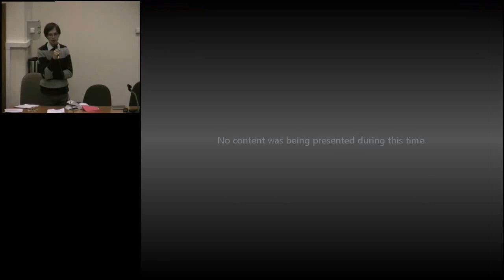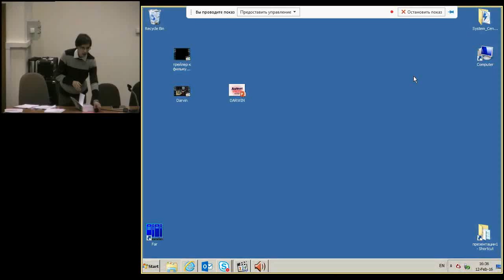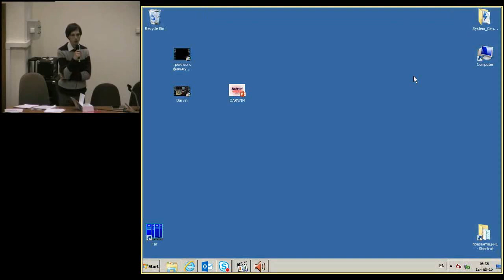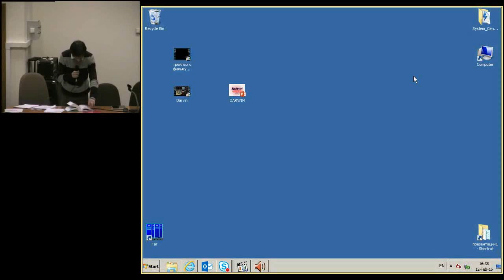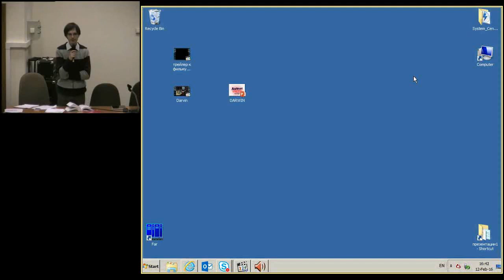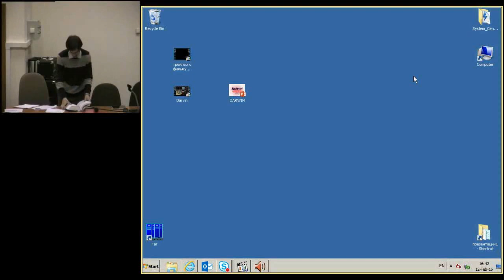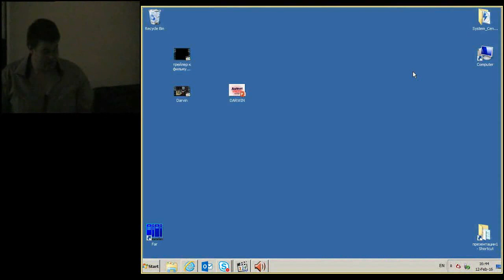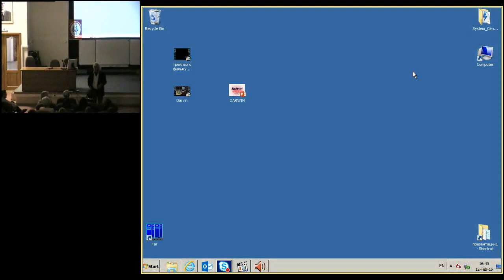Лекция И.Полторацкого (НГУ) «Литературный стиль Дарвина»